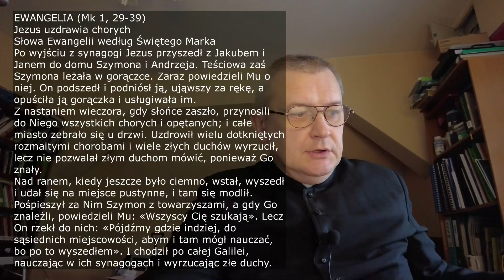NAUCZANIE KOLĘDOWE #5 13 STYCZNIA 2021 SKĄPE